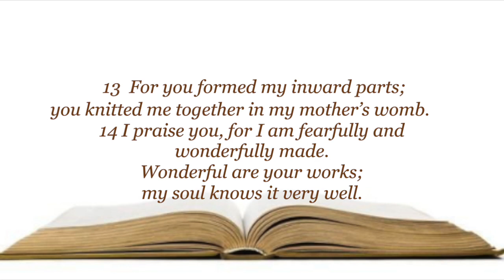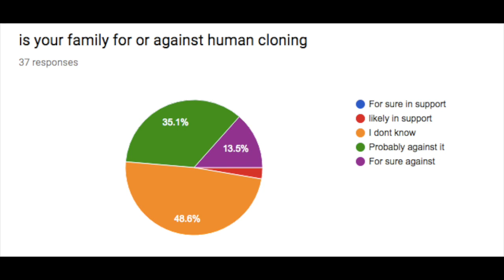Is Human Cloning biblical?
well is it?